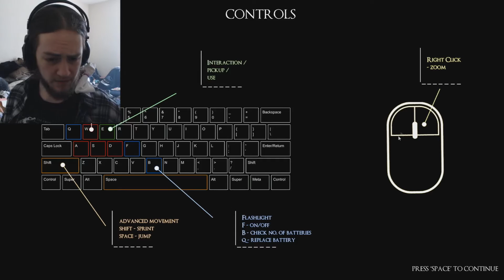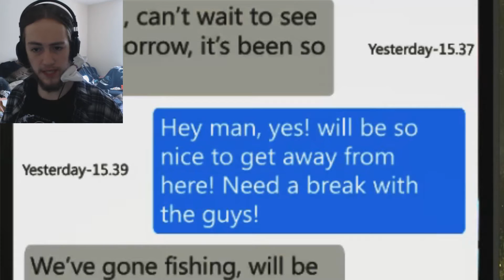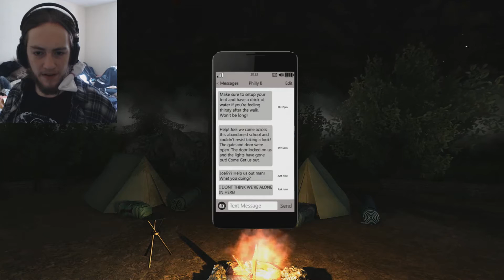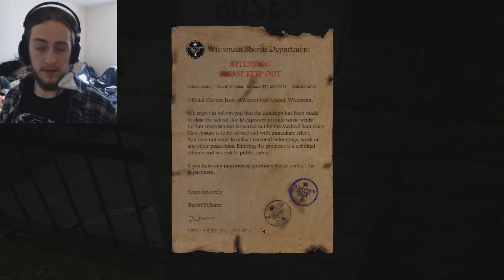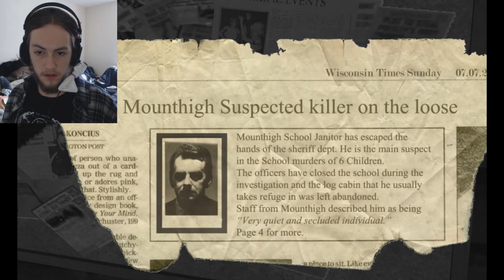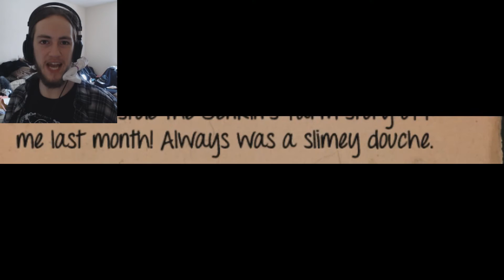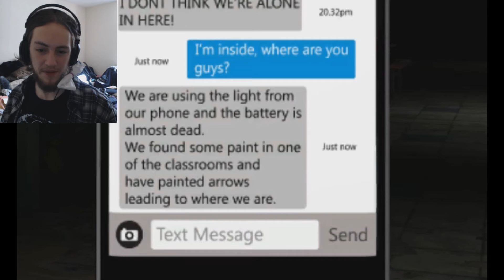LEFT ALONE | GETTIN' CREEPY! | NEW INDIE HORROR! | PART 1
First episode of my playthrough of the new indie horror game; Left Alone.

Remember to thumbs up if you enjoy!